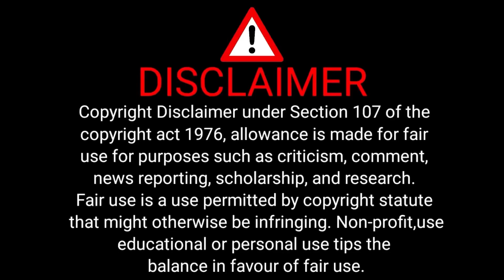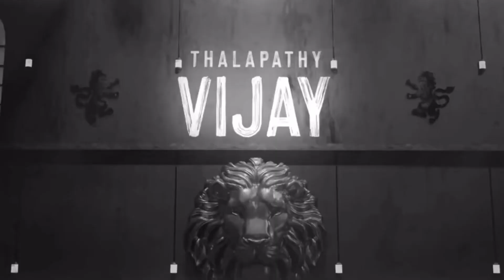Top 10 Actors in Tamil Cinema 2023 | தமிழ்